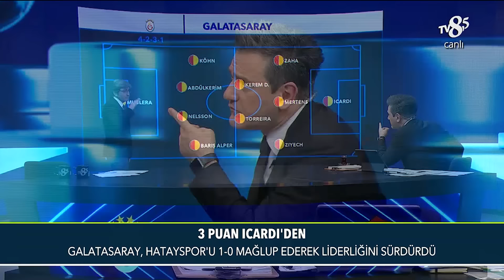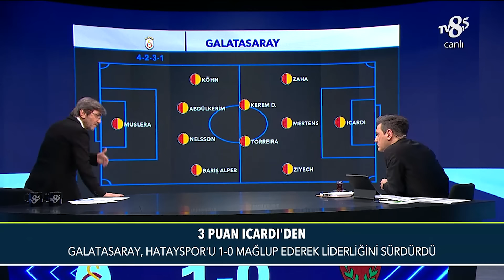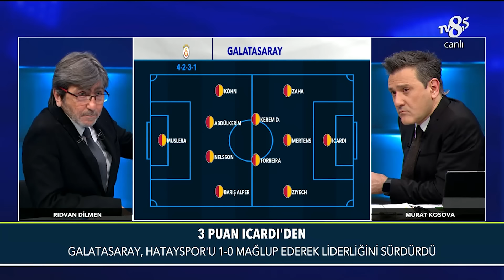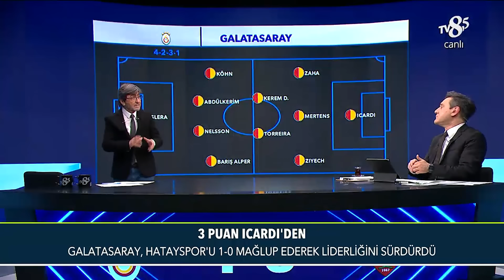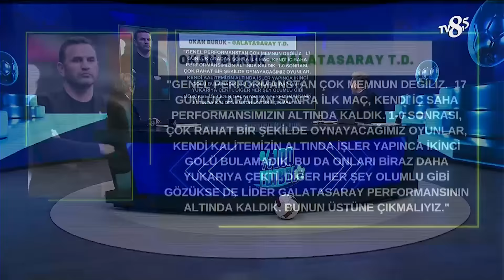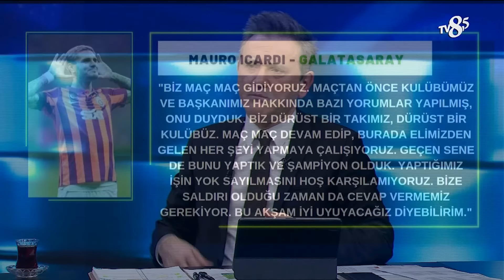Galatasaray - Hatayspor | %100 Futbol | Rıdvan Dilmen & Murat Kosova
Rıdvan Dilmen, Galatasaray - Hatayspor maçını yorumladı.